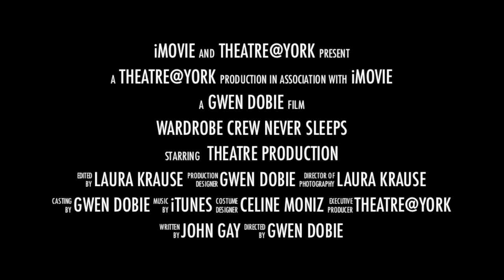Theatre@York Beggar's Opera - Wardrobe Week 4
An exciting sneak peek from the 4th week of wardrobe crew of The Beggar's Opera. Video by Laura Krause.

The Beggar's Opera will play at York University in the Sandra Faire and Ivan Fecan Theatre, from January 28th to February 1st, 2014. for more information.